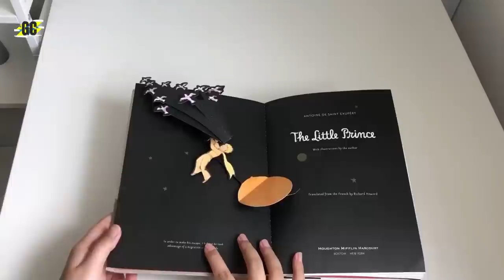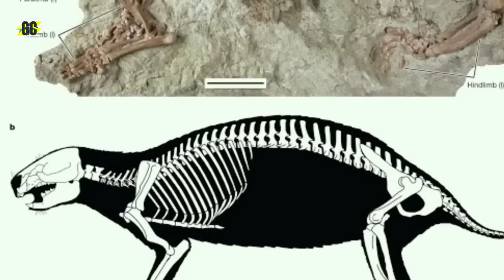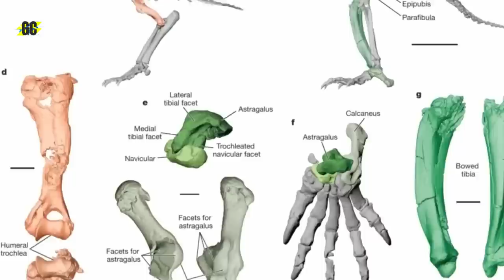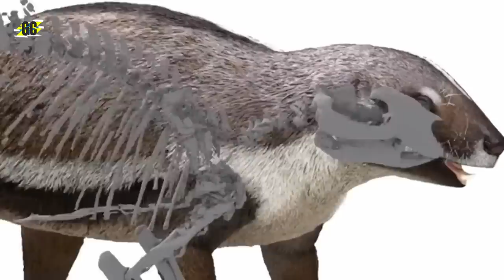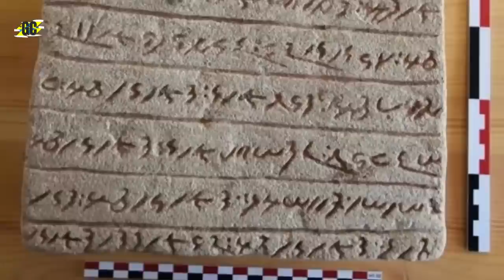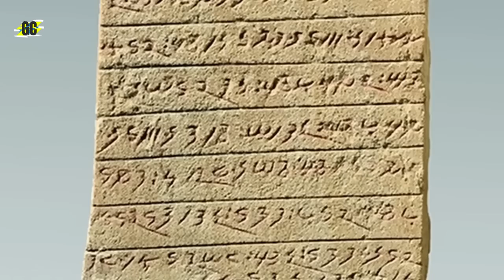12 descobertas intrigantes na África que ninguém consegue explicar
12 descobertas intrigantes na África que ninguém consegue explicar

A África é um continente de imensa riqueza, porém, frequentemente mal compreendido. Desde os primórdios da humanidade, tem sido uma terra exuberante e próspera. Registros arqueológicos apontam para a presença humana e de nossos ancestrais hominídeos há aproximadamente 4 milhões de anos. Ainda não desvendamos completamente todos os seus segredos, mas gradualmente estamos revelando suas maravilhas. É hora de nos aventurarmos e testemunharmos as descobertas extraordinárias e misteriosas deste continente fascinante.

Dentre elas, destacam-se 12 revelações perturbadoras na África que continuam desafiando explicações, desde mortes enigmáticas de elefantes até insólitas expressões artísticas nas rochas. É um convite para explorarmos juntos esses enigmas e apreciarmos a diversidade e intrigantes mistérios que a África guarda.